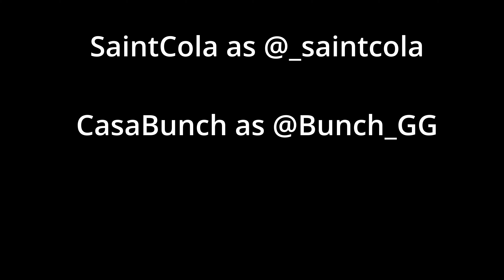CEO '22 SFVCE Top 8 Breakdown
The camera I use
Beast content lens
Studio lightx2
On camera mic